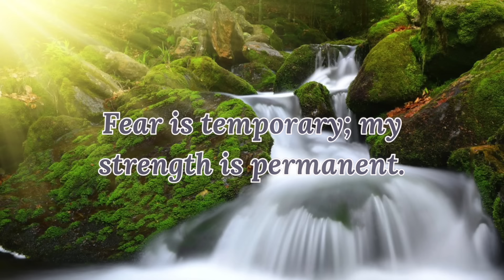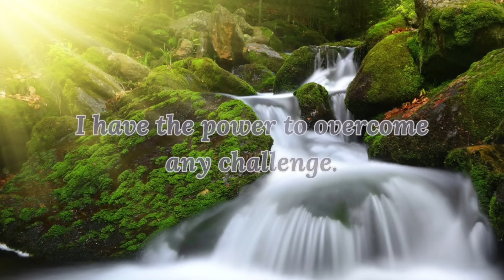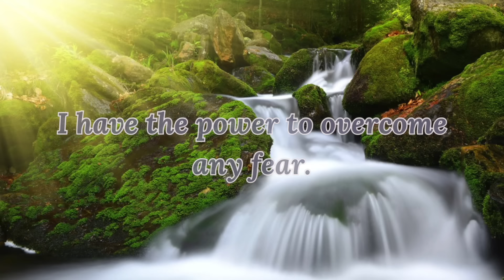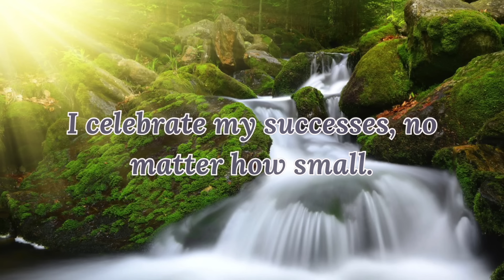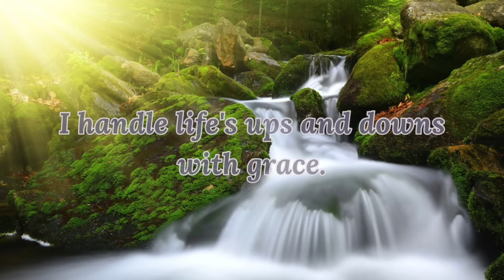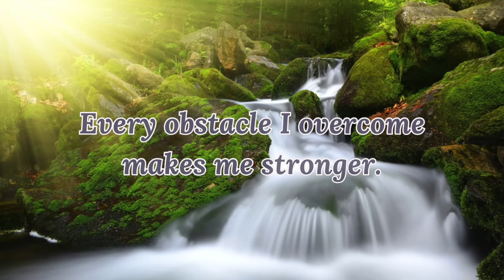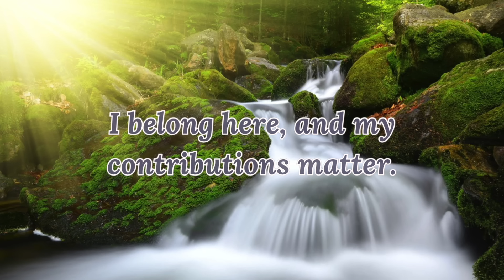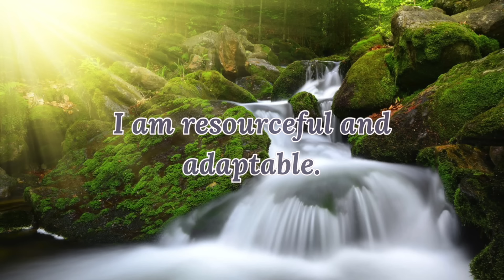POSITIVE MORNING AFFIRMATIONS ✨ I am BRAVE and RESILIENT ✨ (affirmations said once)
Powerful positive morning affirmations for manifesting an amazing day.  These help with fostering more gratitude, love, confidence and happiness in your life. Listen to these morning affirmations to raise your vibration and help manifest more abundance and joy into your life. Do these everyday for 21 days to help reprogram your mind for positive manifesting and thinking. ✨

💜 Podcast: Affirmations By Dr. Vanda

💡 Why Affirmations?

Affirmations are more than just words – they are powerful tools that shape your thoughts, beliefs, and actions. By cultivating a positive mindset, you can attract abundance, boost self-confidence, and overcome challenges with resilience.

🌴 Experience the benefits:
✅ Increased self-esteem and confidence
✅ Enhanced focus and clarity
✅ Reduced stress and anxiety
✅ Improved relationships
✅ Greater overall well-being

🚀 Ready to embark on this life-changing adventure with us? Hit play now and start your journey toward a brighter, more positive future!

Timecodes:
0:00 - Intro
0:56 - Affirmations
31:09 -  Final Thoughts

Dr. Vanda’s mission: Gathering from my 20 years of health care practice and positive psychology background to share positive affirmations and meditations to help as many people as possible.